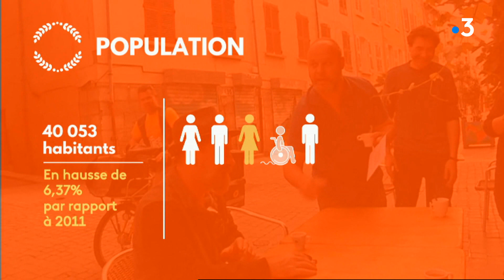Municipales 2020 : débat à Draguignan - Le replay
France 3 Côte d'Azur vous propose un débat entre les candidats à la mairie de Draguignan :
- Richard STRAMBIO (maire sortant) ("Draguignan au cœur" - SE)
- Philippe SCHRECK ("Rassemblement Dracénois" - DVD)
- Jean-Bernard Miglioli ("Mieux dans ma ville" - LR)
- Mathieu Werth ("Plus loin ensemble" - SE)

Lors du précédent scrutin de 2014, c'est Richard Strambio de la liste Draguignan au coeur qui a remporté la tête de la ville avec 47,95% des voix exprimées.
Olivier Audibert-Troin de la liste de toutes nos forces pour Draguignan étant en deuxième position lors de cette élection, avec 36,3% des votes.

Le taux de participation avait alors atteint 70,85% à Draguignan.

Un chiffre supérieur à la moyenne nationale qui était lui de 62,13%.

Le maire sortant Richard Strambio se présente cette fois sans étiquette.

Un débat enregistré dans les conditions du direct, le 4 mars 2020.